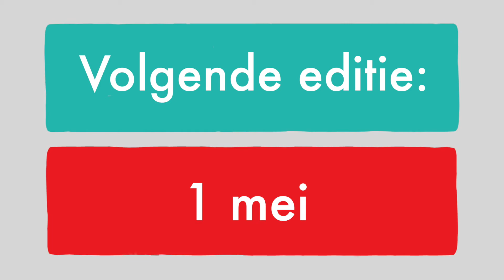Studio Erasmus: Job Greuter met Drs. P's "Het trapportaal (De commensaal)"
Job Greuter speelt live in Studio Erasmus Het trapportaal (De Commensaal) van Drs. P

Studio Erasmus is de maandelijkse talkshow van de Erasmus Universiteit, waarin de brug wordt geslagen tussen wetenschap en maatschappij. Deze editie werd op dinsdag 27 maart 2018 opgenomen in de Rotterdamse Schouwburg.